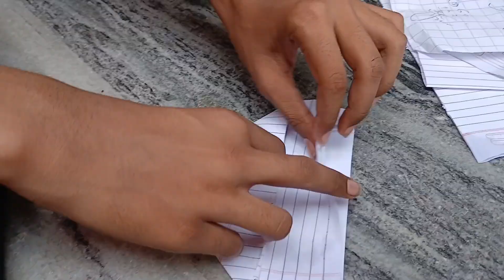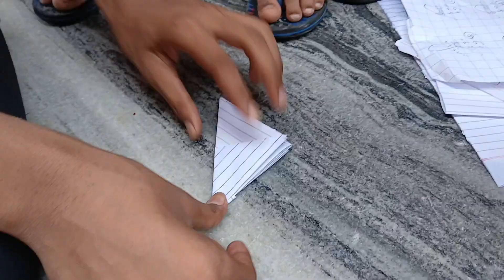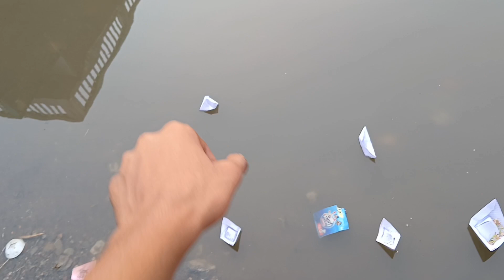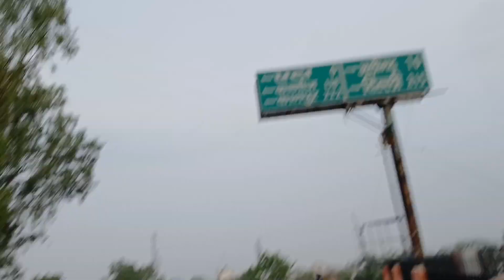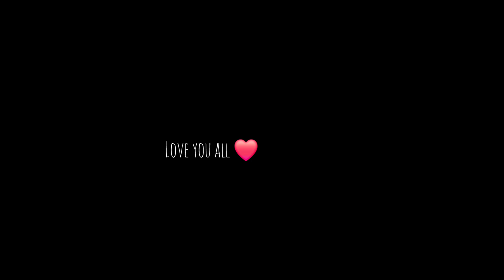full etah tour after rain 🌧 😍/ beauty of etah /by @vloggersumerchauhan🙂😇